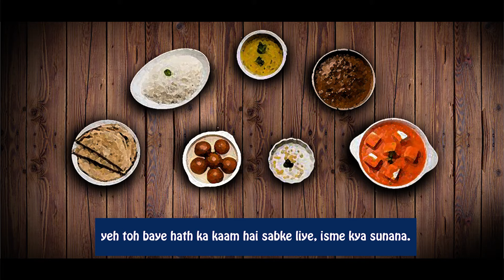सुनलो इनकी बात | हाउस वाइफ | A HINDI POETRY ABOUT HOUSE-WIFE | HINDI POEM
This poetry is all about House-Wife, normally people not recognise House-Wife's contribution through Family, it is people's mindset that if somebody is Housewife that means she is doing nothing, but that is absolutely wrong perception, in this Hindi Poem or Hindi Poetry I try to figure out that perception, Hope You all will LIKE it...